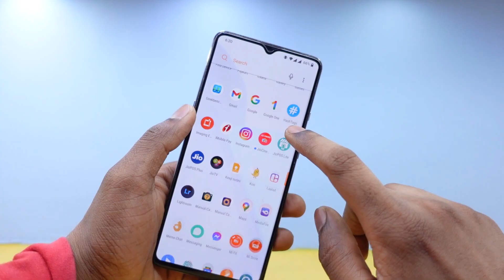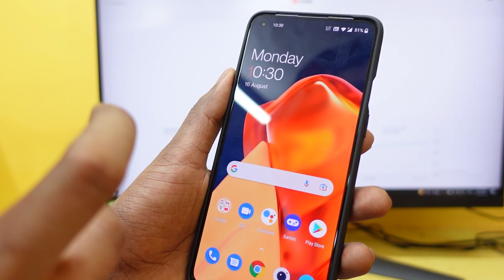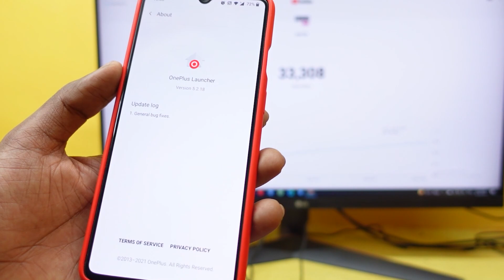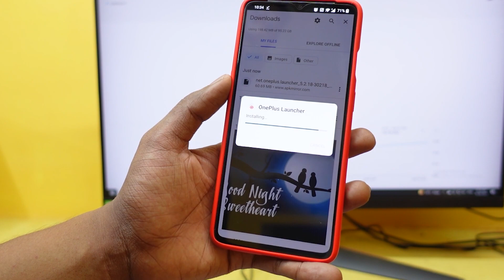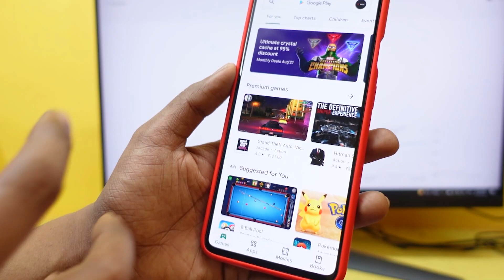OnePlus Launcher Add Haptic Feedback Update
Oxygen 11 to Oxygen 10 Downgrade How To possible? x OnePlus 7, 7Pro & 7T, 7T Pro ❗

Tech Hot #4 Asus Rog Phone 5, Android 12 review, Samsung ban, Nord Update, Poco X3 pro launch

Tech Hot #3 Google Nearby, fire tv ui, realme ui 2.0 beta 7i, ios 14.5 beta 2, op update, oppo x

Tech Hot #2 New Google Project, Microsoft edge, Samsung A12, Iphone 13 Pro, Oppo find X3 and more...

Tech Hot #1 Android 12, BlueStack, Xiaomi Note 10, Samsung 3 New, Realme air buds2, iPhone flip more

OnePlus Nord Oxygen OS 11 Open Beta 1 Deep Review New Visual UI, AOD, Camera, and More Hindi